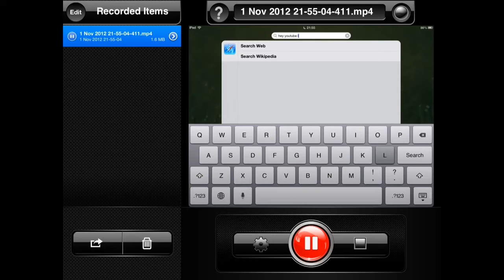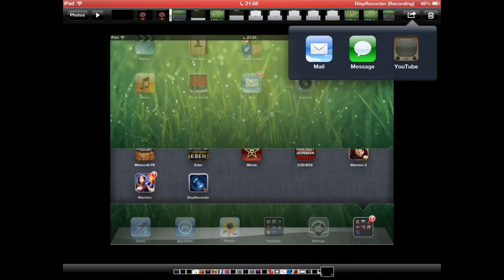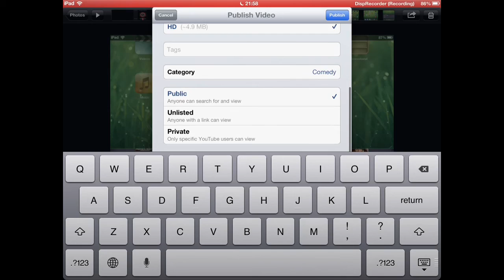how to upload videos from disp recorder in 720p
i use imovie its £2.99 in england i dont know how much any where else